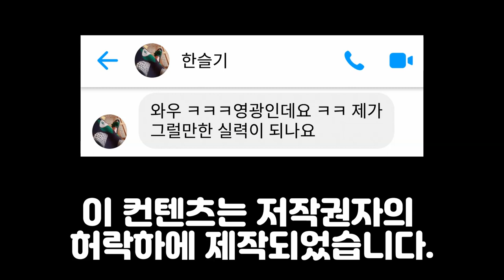사진작가 ep.13-2 한슬기 Seulgi Han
[포토트리TV]  ep.13-2 한슬기 Seulgi Han

[포토트리TV] 카카오톡 공식 오픈채팅방